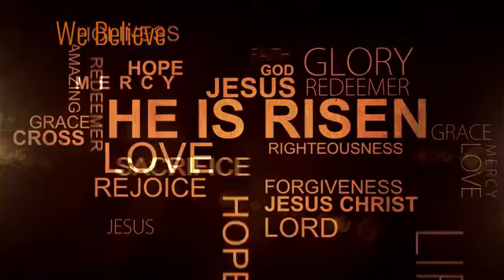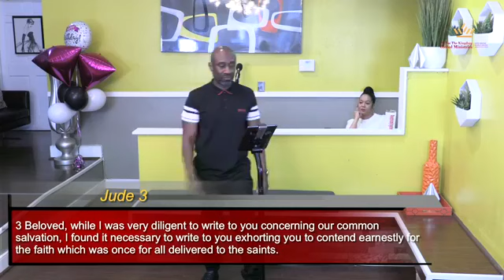God’s Greatest Desire!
There is one thing that God desires from us above all things! Do you know what that one very important thing is? Enjoy!